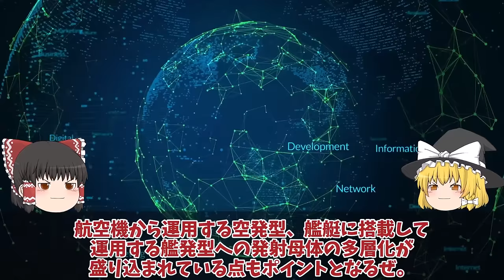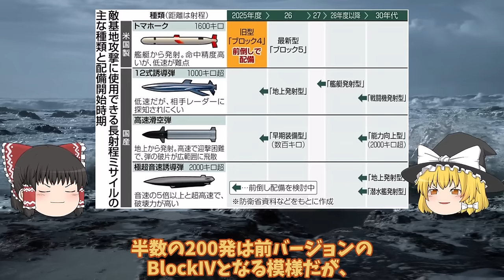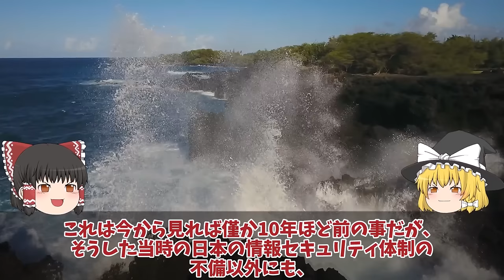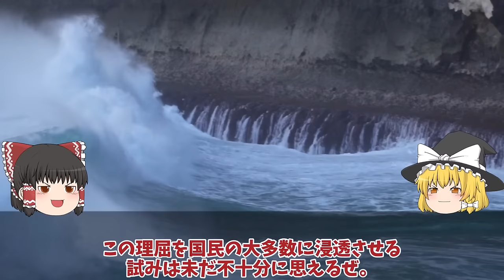【ゆっくり解説・軍事News】防衛省本気で和製トマホーク完成三菱マジでヤバい12式延伸技術完成間近か！一年前倒しで反撃能力に世界最強へ？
引用・転載「出典：海上自衛隊ホームページ」
引用・転載「出典：航空自衛隊ホームページ」
引用・転載「出典：陸上自衛隊ホームページ」